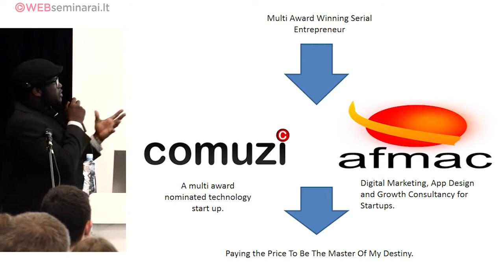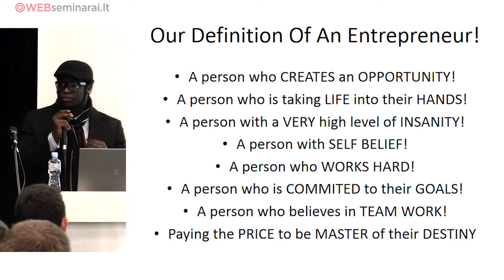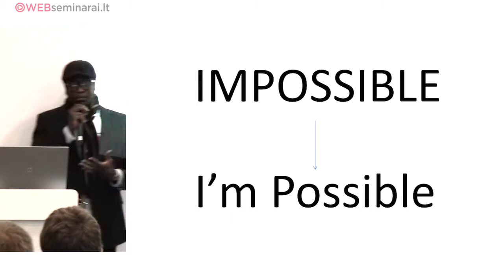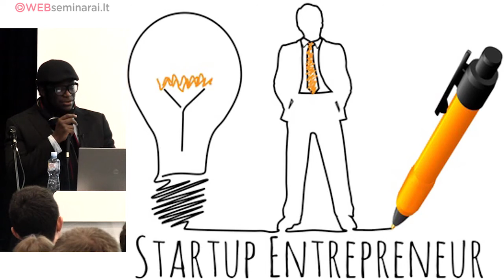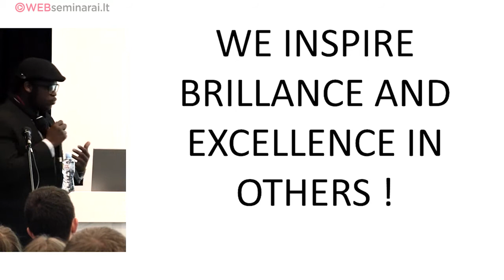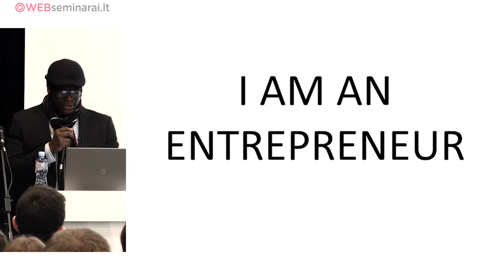ALEX FEFEGHA - „Paying the price to be the master of your destiny" [EN]